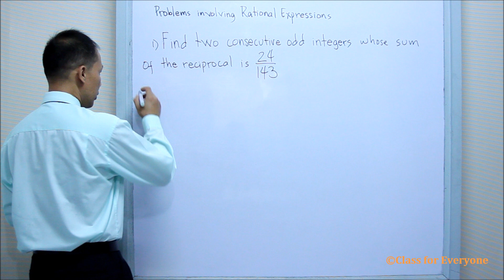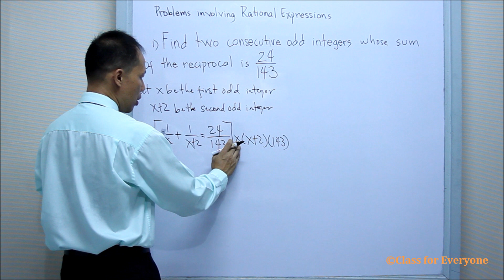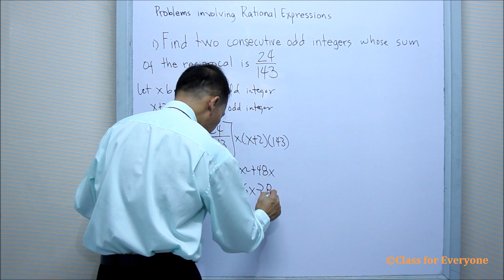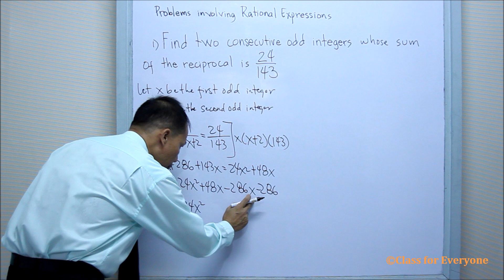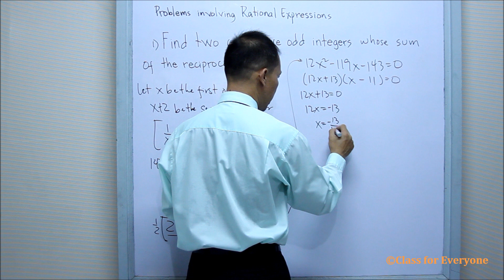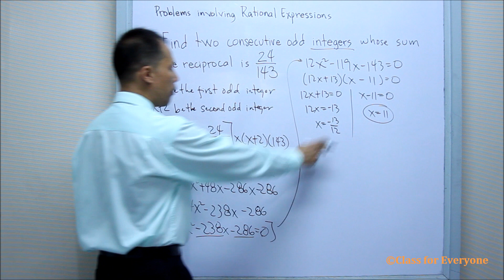Problems involving Rational Expression Example1: Class for Everyone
This lesson in algebra is about Problems involving Rational Expression Example1